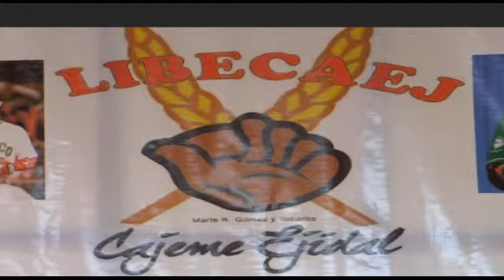Arranca Liga de Beisbol Cajeme Ejidal